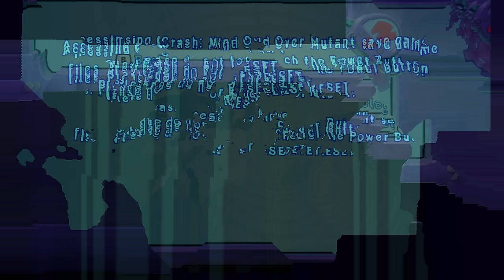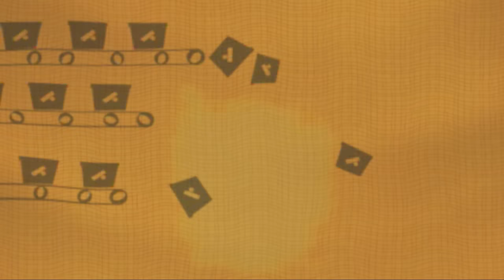Crash: Mind Over Mutant 4K HDR Gameplay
Crash: Mind Over Mutant in 4K part 1